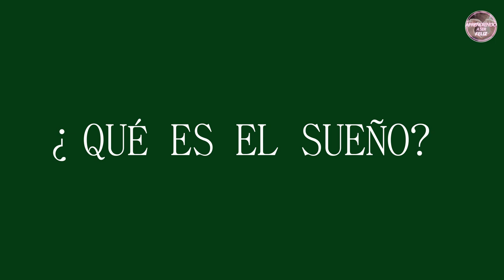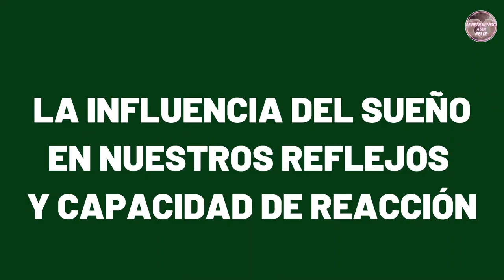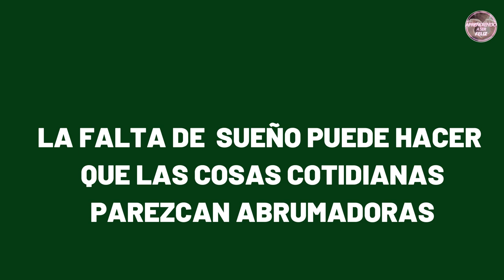💖🌟 Desvelando los SECRETOS del INSOMNIO: ¿Cómo afecta tu Cuerpo?/Marian Rojas Estapé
😊En este fascinante Video, exploraremos junto con la Doctora Marian Rojas Estapé, los misterios que hay detrás del  INSOMNIO y su impacto profundo en nuestro ORGANISMO.

Descubriremos cómo la Falta de Sueño, afecta no solo nuestra salud física, sino también a nuestra salud mental y emocional.

A la luz de la Neurociencia y del Desarrollo Humano, desvelaremos los secretos  ocultos detrás de las noches en vela y como  podemos mitigar sus efectos negativos en nuestro cuerpo y en nuestras actuaciones.

 Prepárate para una inmersión profunda en el mundo del INSOMNIO y descubre cómo puedes mejorar tu calidad de vida a través del sueño reparador!

No te pierdas esta oportunidad única, que nos ofrece la calificada y experimentada  Doctora Marian Rojas Estape, de aprender y transformar tu relación con el descanso nocturno.

Aprendiendo a ser Feliz es un canal que nace con la sana intención de divulgar charlas, conferencias y consejos de expertos de como satisfacer la gran necesidad que tiene la humanidad de lograr una Felicidad Auténtica y Verdadera.